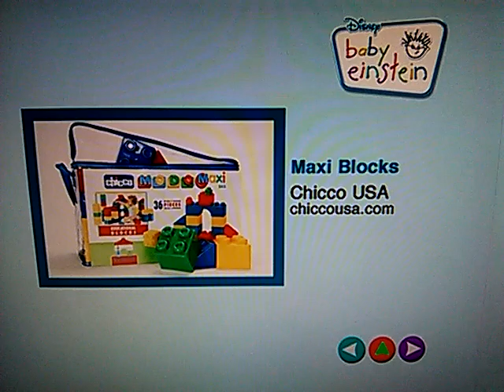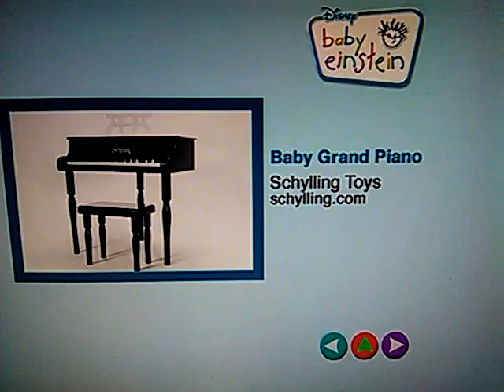Baby Wordsworth 2009 DVD Menu